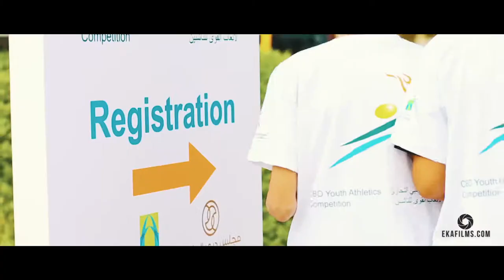Commercial Bank of Dubai Youth Athletics Competition